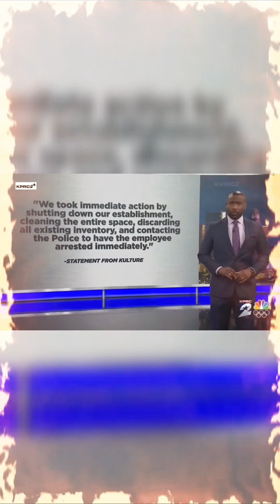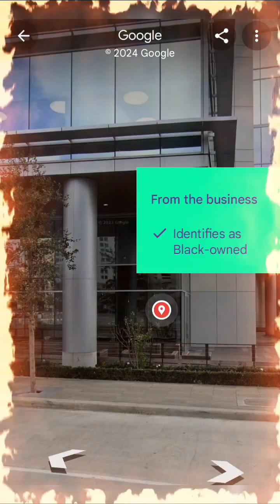🔴Houston Chef Dips 🍆 in Jelly🤬 Kulture Downtown CLOSED‼️